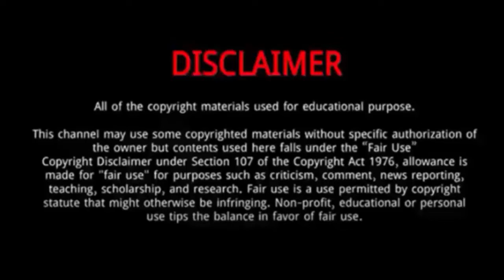Yeon Woo jin || 10 Things You Didn't Know About Yeon Woo jin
Yeon Woo-jin is a South Korean actor.
Yeon Woo-jin was born Kim Bong-hoe on July 5, 1984 in Gangneung, Gangwon-do, South Korea.
He spent his early childhood with his parents in Gangneung.
He studied Civil and Environmental Engineering from Sejong University, South Korea.
He was however more interested in fashion and show business and started modelling under the stage name ‘Seo Ji-hoo’ while he was in college.
He later changed his stage name to Yeon Woo-jin when he went on to act in television serials and films.
In 2021, he appeared on Undercover.